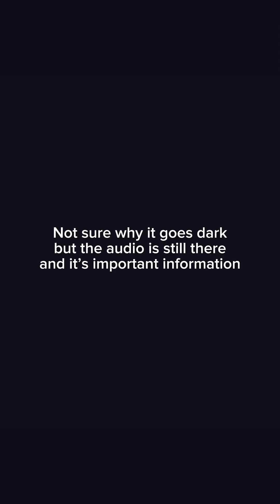The Suspicious Hanging Death of Keith Warren | Eerily Similar to Another Unsolved Case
Keith Warren was 19 years old on July 31, 1986, when he was found deceased and hanging from a small tree in Silver Spring, Maryland, with his feet touching the ground and his knees bent.

This was just three years before Andre was found dead in Missouri in a strikingly similar way.

With no autopsy done, and no one with any kind of medical background looking at Keith’s body, the case was closed, ruled a suicide, and the body was sent to a funeral home that was picked out by the lead detective, who had also made the ruling for Keith’s cause of death.